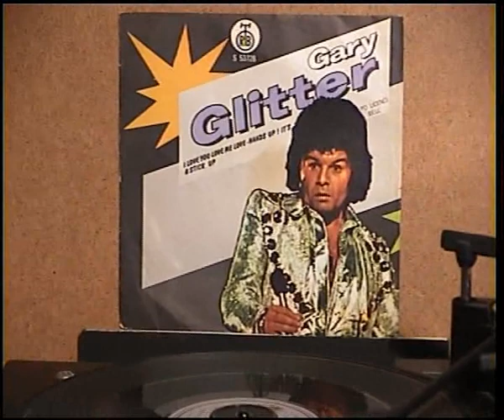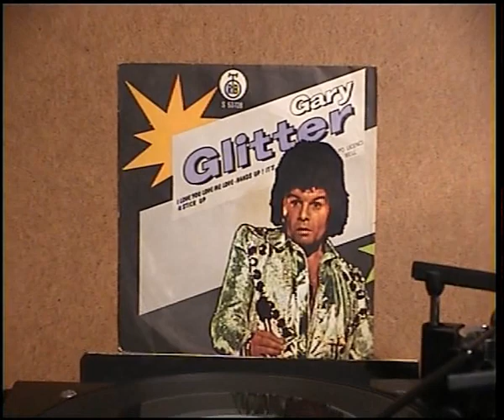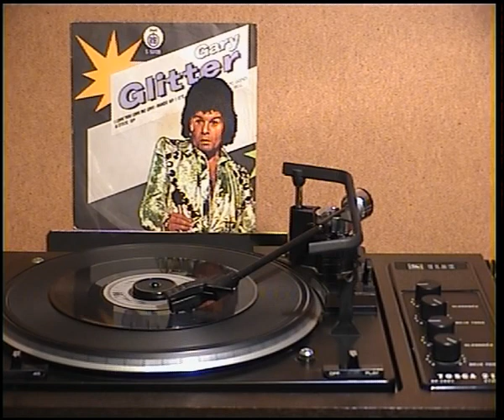Gary Glitter - I Love You Love Me Love (1973)